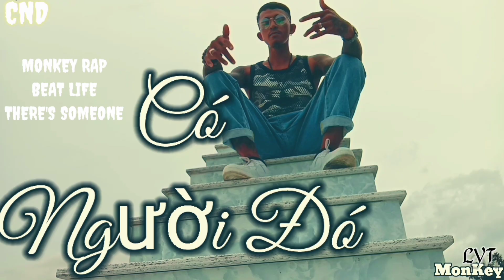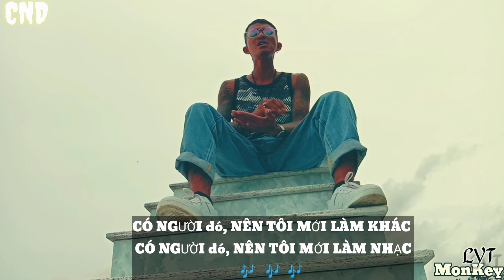CÓ NGƯỜI ĐÓ - TÁNH VLOG - VERSION MUSIC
Nếu Muốn Khám phá và trải nghiệm Những ReView cảnh đẹp Triệu Đô...!

Chúng tôi nhận hướng dẫn viên.. Du Lịch..
Camping ,, Cấm Trại,
Thích Đi những nơi khám phá trải nghiệm ạ..!

Thanks You Cảm Ơn Đa tạ Tất Cả ACE.
Mọi Người Đã Đón Xem vs ủng hộ năng lượng tích cực,cho tôi làm những Sản phẩm mới nhất... của Năm 2023

Link + Cơm núi tắm suối - Tánh Vlog Video

√Link - MV THEM BUON THEM SAU || Tánh Vlog Music

√Link - MV SỐ MỆNH - Tánh Vlog

✓Link - Chí Công Star MV - Tánh Vlog MV

√Link - Tình Mẹ Tôi Chí Công - Tánh Vlog Video Music

√Link - Có Mấy Khi - Tánh Vlog MV

√Link - Cuộc Chơi Khác Cuộc Đời - Tánh Vlog - Version

√Link - Tài Sản Của Tôi Là Em - MonKey Music

✓Chúc cả nhà nghe nhạc xem View , vui vẻ.
Nếu thấy hay thì nhấn vào nút Đk

Đễ cập nhật những bài Nhạc Vs những sản phẩm cập nhật, mới nhất nhé mọi người..

Của Tất Cả Mọi người, Fan Ruột ,
là động lực để mình có thể úp những video kế tiếp, xin cảm ơn.Thanks 👏♥️